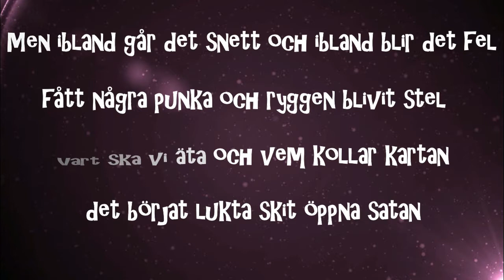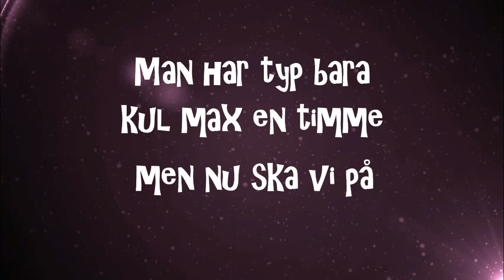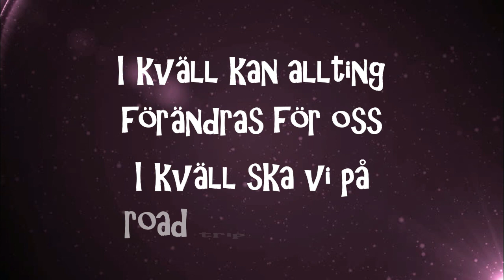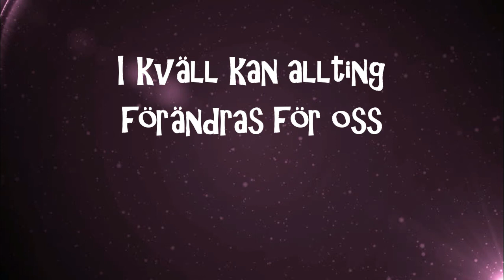De Vet Du - Road Trip (Lyrics)